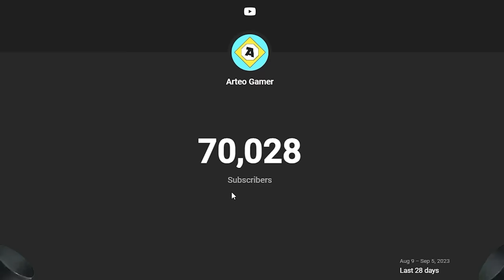How I Control a Cat to Ruined this Server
MineSurf
Ip : play.minesurf.fun
Port : 19132

Video Inspired by : @Gearshift